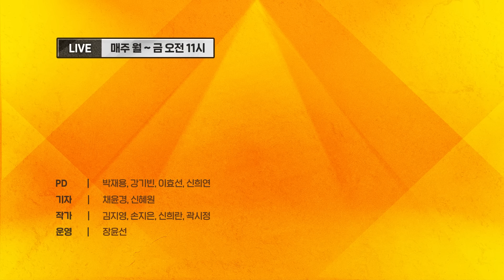금감원, '보고서 직전 대량 매도' 모건스탠리 조사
매도 리포트 발간 전 대량 매매 의혹을 받고 있는 외국계 투자은행 모건스탠리에 대해 금융감독원이 위법 행위가 없었는지 점검한다. 선행매매 등 불공정거래 조사와 별개로 리포트 작성·배포와 관련해 증권사가 잘못한 부분이 있는지를 들여다 본다는 방침이다. 23일 금융당국에 따르면 금감원은 모건스탠리가 SK하이닉스에 대한 매도 의견 보고서를 공개하기 모건스탠리 창구로 SK하이닉스 주식의 대량 매도 주문이 체결된 것과 관련해 위법 행위가 있었는지 들여다볼 예정이다. 앞서 모건스탠리는 지난 15일 공개한 보고서를 통해 SK하이닉스 목표주가를 26만원에서 12만원으로 하향 조정하고 투자의견도 '비중확대'에서 '축소'로 변경했다. 추석 연휴 이후 첫 거래일이었던 지난 19일 SK하이닉스 주가는 6.14% 급락했다. 보고서가 나오기 이틀 전인 13일 모건스탠리 서울지점 창구에서 SK하이닉스 주식 100만여주의 매도 주문이 체결된 것을 두고 시장에서는 선행매매 의혹이 제기됐다.

00:00 - 경제썰전_박시동 경제평론가
00:55 - 3. K-반도체 흔드는 모건스탠리
01:35 - 3-1. 금감원 '선행매매 의혹' 조사